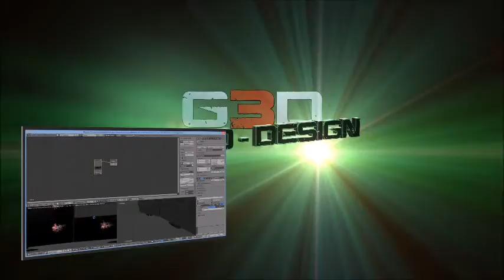Website intro avi